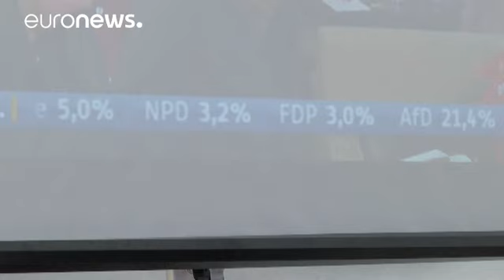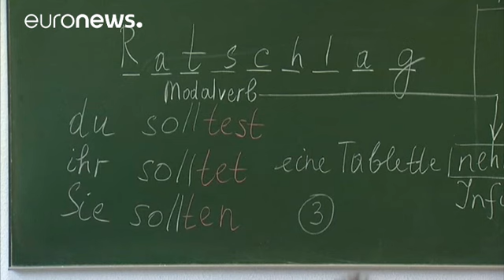Απολογισμός Μέρκελ μετά την ταπεινωτική ήττα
Απολογισμό κάνει η  Άνγκελα Μέρκελ μετά την ήττα των Χριστιανοδημοκρατών στο Μεκλεμβούργο – Δυτική Πομερανία από το ξενοφοβικό «Εναλλακτική για την Γερμανία».

To κόμμα της Γερμανίδας Καγκελαρίου ήρθε "τρίτο στις τοπικές εκλογές" με την ίδια να δέχεται ήδη εσωκομματικά πυρά, για τον τρόπο που έχει χειριστεί την προσφυγική κρίση.

«To αποτέλεσμα των εκλογών συνδέεται με την πολιτική για το προσφυγικό. Εί…